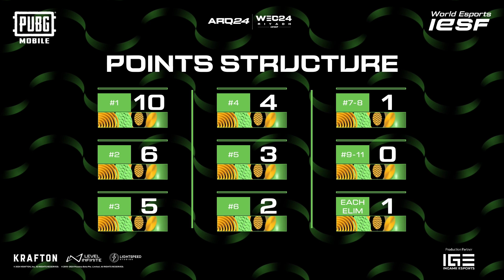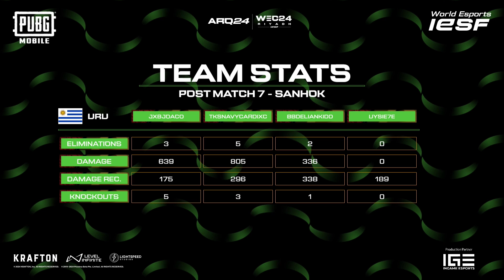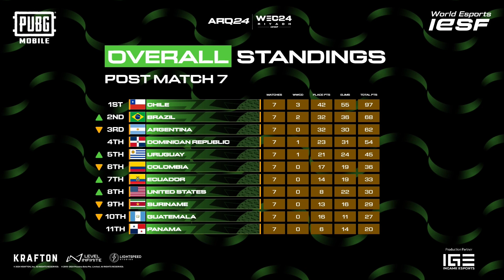PUBGM | AMERICAS - Match #7 - SANHOK | IESF AMERICAS REGIONAL QUALIFIERS 2024